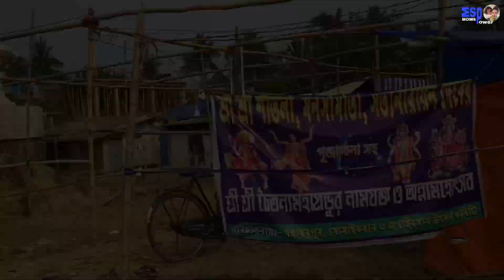Digha last day mohona te enjoy 🤗🎊